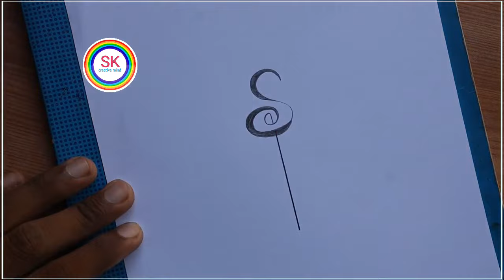simple S letter drawing with music simbol & flying heart || best s letter drawing with pencil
thankyou